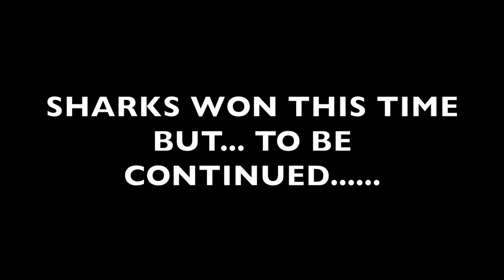HUGE Sharks Surrounded Our Boat While Fishing!!!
HUGE Sharks attacked all of my catches! But boy was it a blast going against 8-10 foot waves, 12 foot sharks, sea sickness and a right hand retrieve conventional reel was quite challenging but i managed to get at least one!

BOOK A TRIP LIKE THIS! OR DO ALL THIS IN HIS KIDS FISHING CAMP by following these links or calling this number!!!
JUPITER FISHING ACADEMY FACEBOOK PAGE!

Snapchat  Tallfishermanj